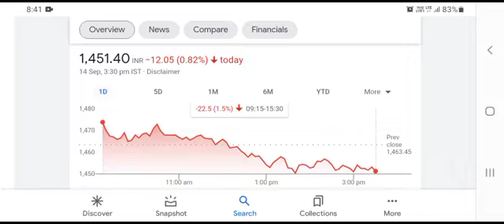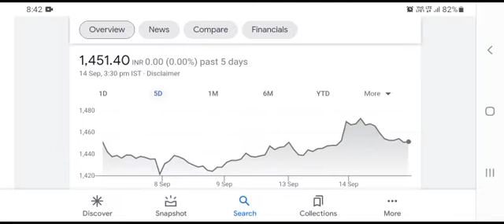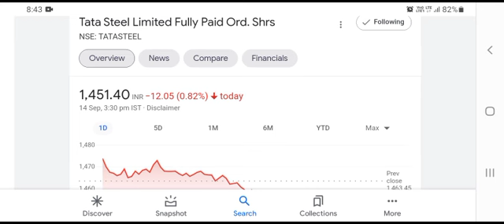TATA MOTORS SHARE NEWS | TATA MOTOR SHARE | TATA MOTORS RESULT | TATA SHARE CRASH